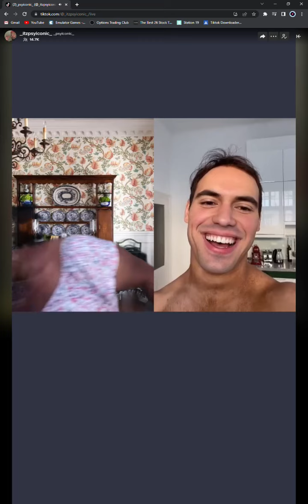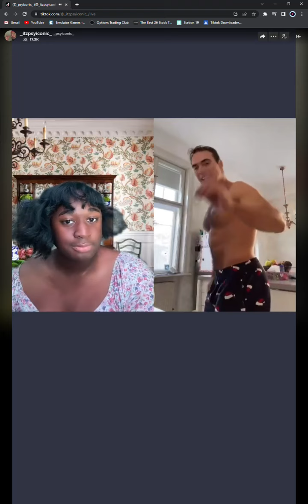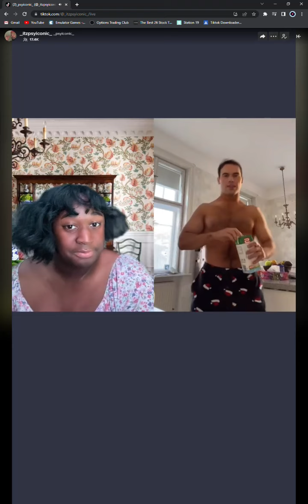Terri Joe x Himbo